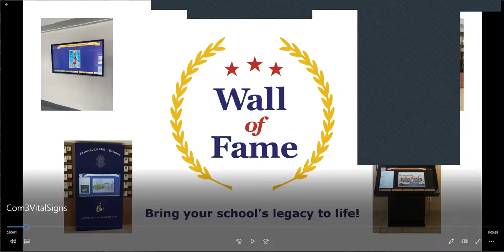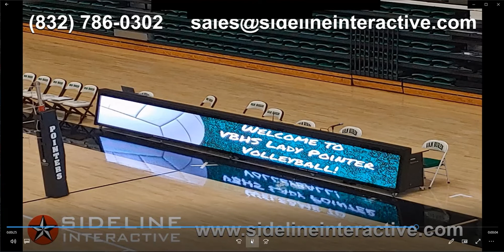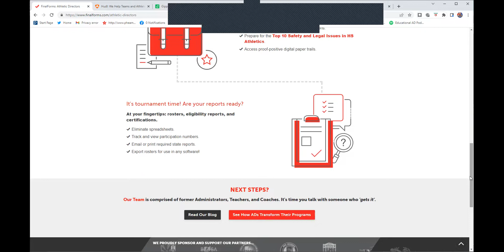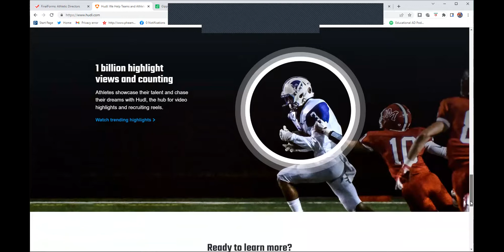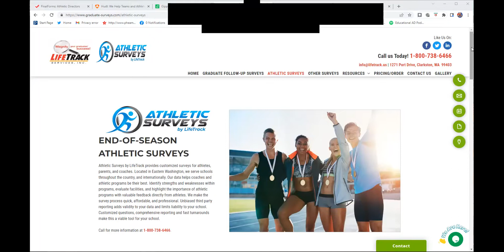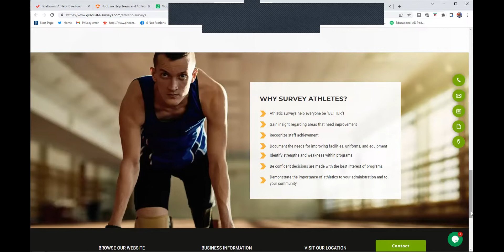TIME OUT with Kaleb #8 - Dr. Kaleb Stoppel, CMAA and AD for Wichita Public Schools in Kansas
We're BACK with another TIME OUT with Dr. Kaleb Stoppel, CMAA   Dr. Stoppel is a longtime AD in Kansas and he is very active at the state and National level.  This is a series where Kaleb shares his heart along with Best Practices for AD's on The Educational AD Podcast!